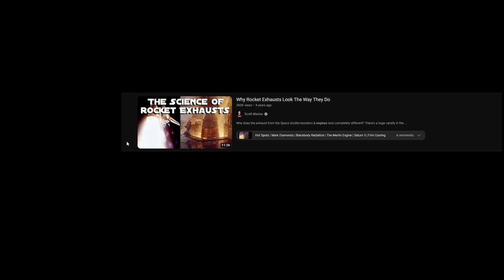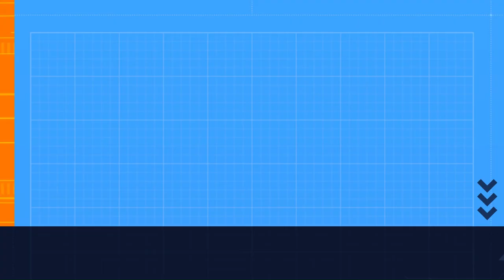Kerbal Space Program 2 Tutorial part 1: The Basics of Building a Rocket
A bare-bones tutorial of how to build a rocket in Kerbal space program 2, if you want something alternative to the in-game tutorials

Time stamps
Intro 00:00
Command modules 00:10
Fuel Tanks 03:15
Engines 5:48
Parachutes 12:34
Staging 12:48
Launch 13:40
Take-off 15:27
EVA 17:13
Time warp 18:10
Re-entry 20:15
Outro 21:35